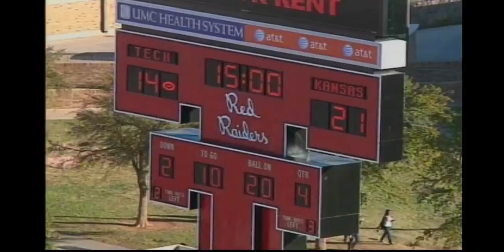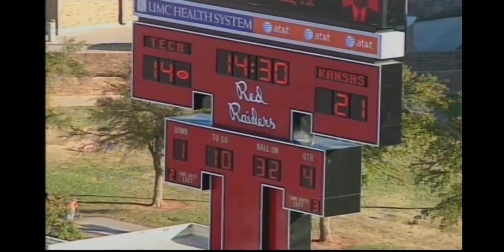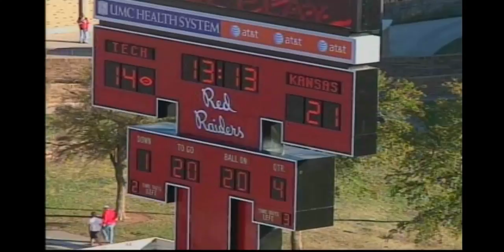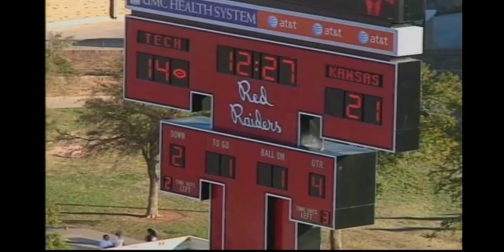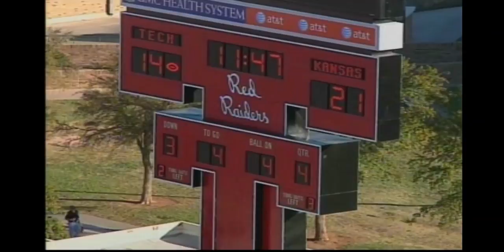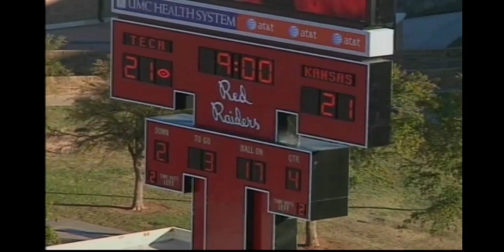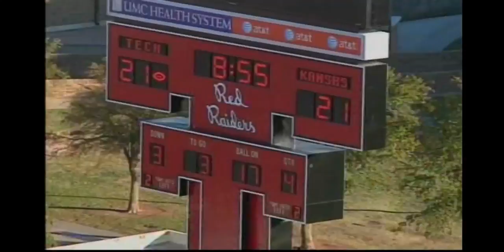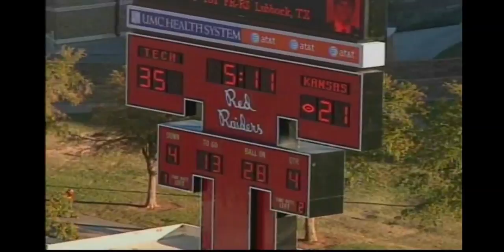09FB: Arist Wright #41 Part 6